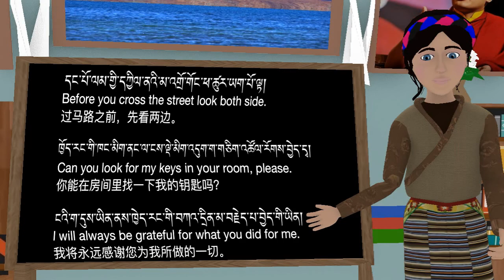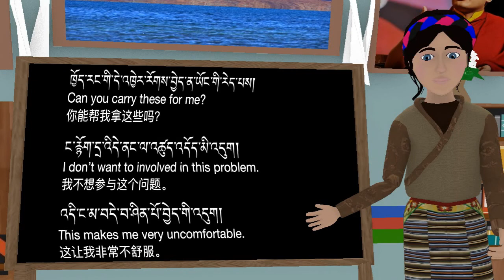བོད་ཀྱི་ཨིན་གྱི་རྒྱ་ཀྱི་སྦྱོང་ཨ་ལ་བཅུ་པ། Learn Tibetan, English and Chinese part a10.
བོད་ཀྱི་ཨིན་གྱི་རྒྱ་ཀྱི་སྦྱོང་ཨ་ལ་བཅུ་པ།
Learn Tibetan, English and Chinese part a10.